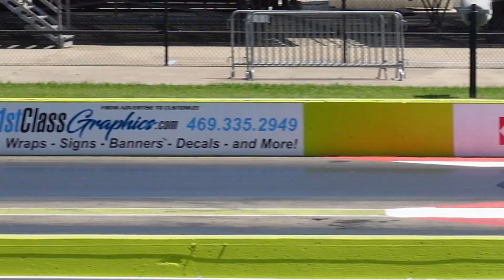AUDIOCAT VS FASTLYFE PRYME ROLL RACE AT TRACK YOUTUBER'S CALLOUT PLUS MANY MORE RACES!!!!!!!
PRESIDENT OF AUDIOZONE DFW AND OWNER OF 2015 CHALLENGER HELLCAT OWNER, EXPLORER THE WORD OF STREET RACING AND ALSO  DAILY WORK AND JOBS PERFORMED AT AUDIOZONE DFW..
AUDIOZONE DFW.
1230 N. Belt Line Rd.
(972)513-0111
For all your wheels and tires, Car Stereo, Car Alarms and Remote Starts
.Dlr Boards, Halo Kits, Underglow, Grill & Hood lighting, Drop Kits, Lift Kits, Halo Kits, Custom Car Audio, And more.

FACEBOOK AUDIO ZONE DFW.

Clay Cooley Dofdge Irving tx.
Parts Dept. Joe

All used mopar parts
PornNChill

Please Support the movement.